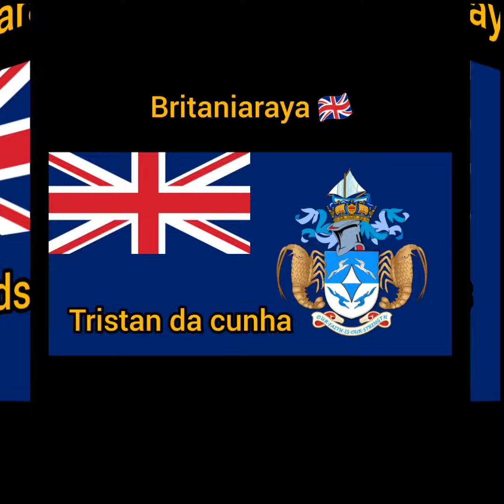51 Small Territories Countries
Berikut ini adalah Daftar 51 negara dengan luas wilayah terkecil di dunia